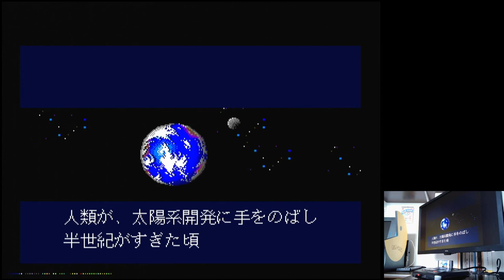Whip Rush: Wakusei Voltegas no Nazo Sega Mega Drive Genesis Original hardware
Whip Rush: Wakusei Voltegas no Nazo